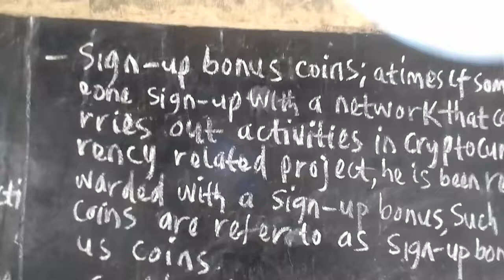Personal finance class, lesson four (Continuation).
Ownership of coins.

Description have already been added to the main lesson notes,thank you for joining us on this journey to educate ourselves on the market operations of Cryptocurrency.

You are welcome once again.

Author:Ibrahim Sunusi Bala.